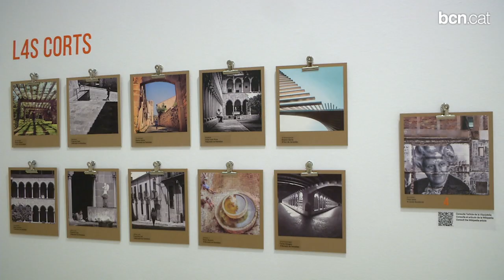Instagrams de les diverses 'Barcelones', a la Viquipèdia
Arran d'una convocatòria pública a través d'Instagram, la ciutadania ha participat amb les seves fotografies mostrant indrets singulars dels deu districtes de la ciutat. Ara en veiem 110 a la Sala Ciutat que entren a formar part de l'enciclopèdia on line més important del món. Més informació